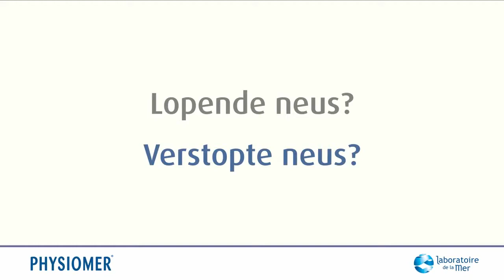Hoe gebruik je een neusspoeling?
Voor vragen en advies contacteer de Viata apothekers online.

Fysiologische oplossing uit isotoon zeewater voor een dynamische reiniging van de neusholtes. Verwijdert overmatige neussecreties, reinigt en bevochtigt de neusholtes en voorkomt risico op NKO-infecties.